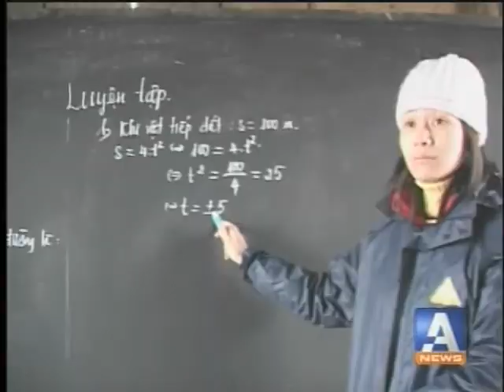Seeing the World Through New Eyes Part 5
CIDA pulls funding fro prestigious fellowship
In 2007 /A\ News legislature reporter Shachi Kurl was awarded the Jack Webster Foundation's "Seeing the World Through New Eyes" fellowship, on which she travelled throughout Cambodia and Vietnam, shooting, writing and producing a documentary series on international development, and bringing viewers stories from minefields and maternity wards.
The fellowship has sent approximately two dozen young journalists to developing nations so they could send back powerful and inspiring stories that have run in Vancouver Island newspapers and aired on TV newscasts.
Last month, that fellowship, called Seeing the World Through New Eyes, was cancelled because CIDA -- an agency of the federal government, withdrew its funding support.